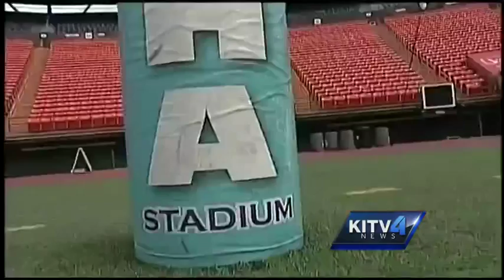State holds meeting to decide the fate of Aloha Stadium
The clock's ticking down on a decision for what to do with the aging Aloha Stadium, and the state made a last call for anyone to voice an opinion on the matter.